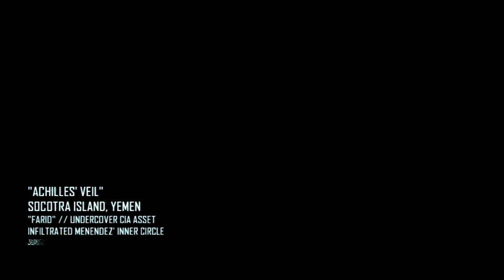Black Ops 2 Walkthrough Part 38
Ignore this shit (extra tags)